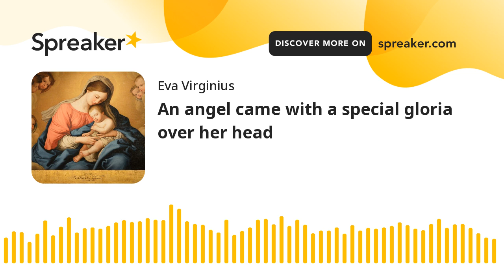An angel came with a special gloria over her head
I have spirits in my home now and it is not only spirits that am coming forward and talk to me but as I was told another time have heaven start to coming down in my home.
I felt a spirit who turn out to be an visible angel and she talked about those babies that never grow up to be adults and about those start of babies that never will be born in a normal way.